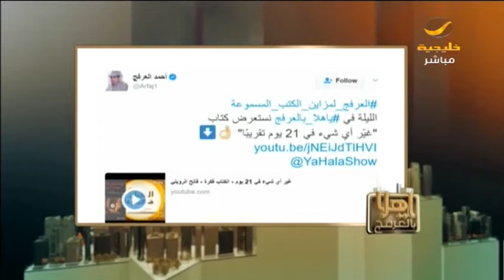العرفج: السعوديون أساؤوا لكتب تنمية الذات وجعلوها بيزنس وتجارة